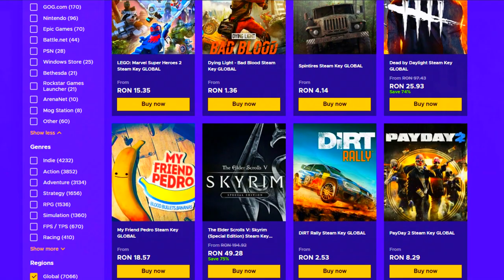CEA MAI GREA PROVOCARE ! AM DAT DE CODATI ! - Jucam doar cu armele inamicilor - CS:GO Prime Hacking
Specs :

- Cpu : i7 8700k 5.2 ghz
- Gpu : MSI GeForce GTX 1070 Ti Armor @2100mhz
- Mobo : MSI Z370 TOMAHAWK
- Ram : Crucial 24 GB DDR4 3466 MHz cl18